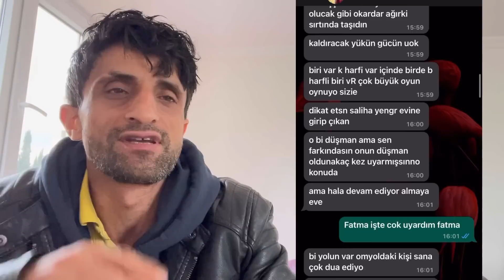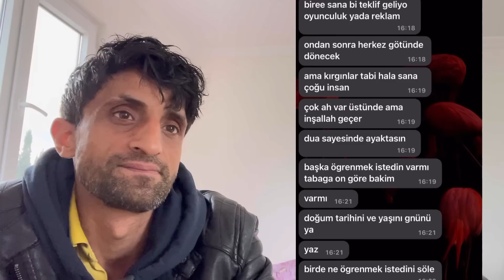ÇOCUKLARIMDAN AYRI GÜNLERİM NASIL GEÇİYOR BİR GÜN BOYUNCA VLOG